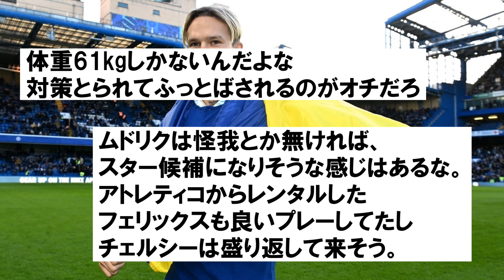141億の男ムドリクさん、ついにプレミアデビューｗｗｗ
☆オススメ☆
ABEMAではプレミアリーグの注目試合を生中継！
月額960円のプレミアムなら、追っかけ再生やいつでも見返せる見逃し配信も
今ならプレミアム2週間無料！

「サッカーみんなの反応まとめ」ではサッカーに関するみんなの反応をまとめています。